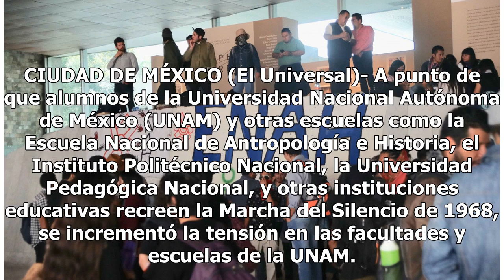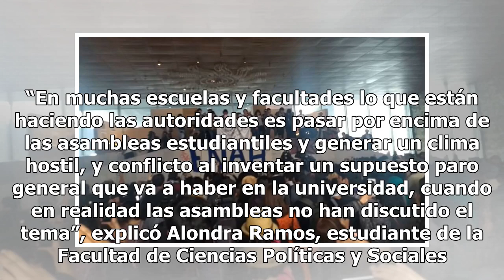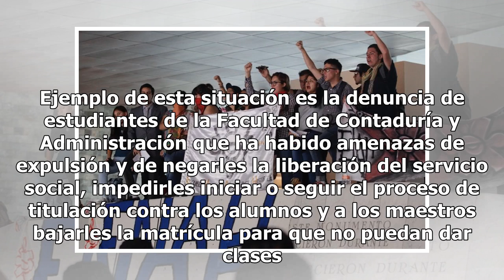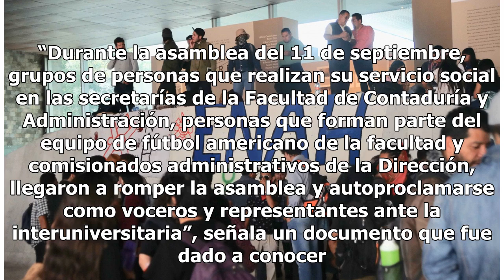Alumnos de la ENAH toman simbólicamente el Museo de Antropología - El Diario de Yucatán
CIUDAD DE MÉXICO (El Universal)- A punto de que alumnos de la Universidad Nacional Autónoma de México (UNAM) y otras escuelas como la Escuela Nacional de Antropología e Historia, el Instituto Politécnico Nacional, la Universidad Pedagógica Nacional, y otras instituciones educativas recreen la Marcha...